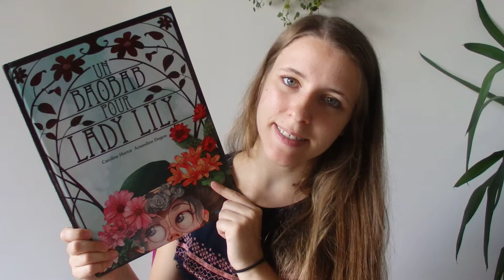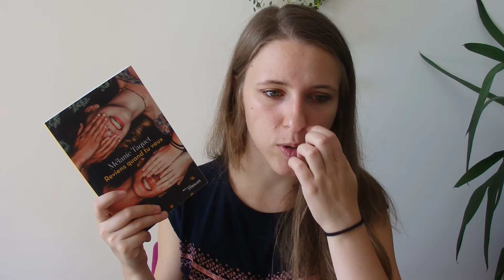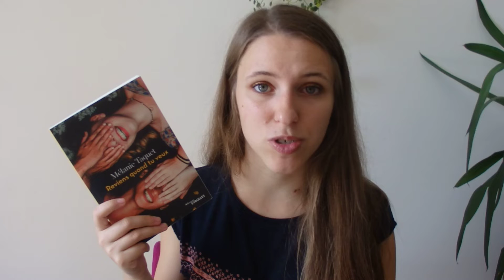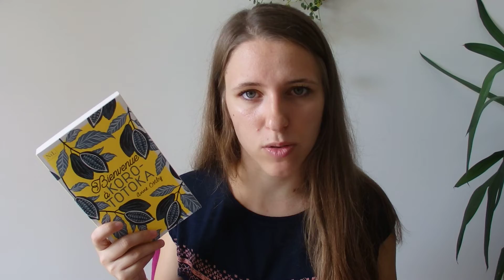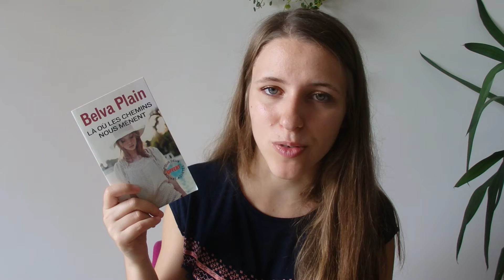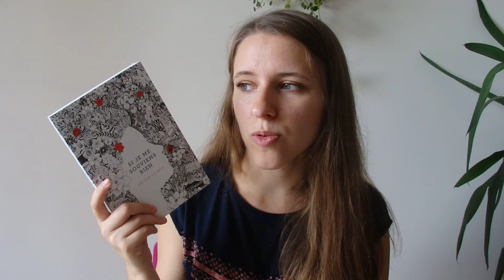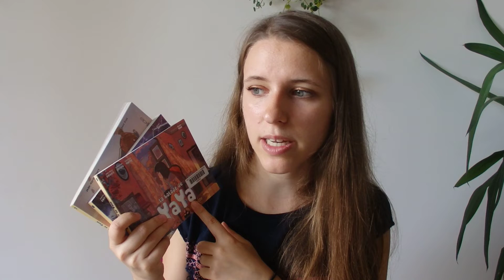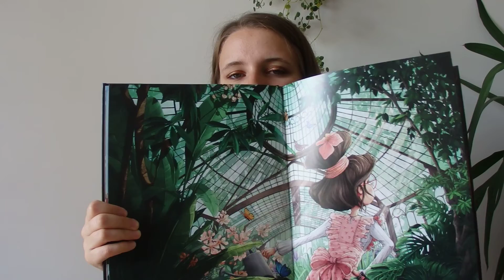Point Lecture Juillet 2019 #1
Livres présentés dans la vidéo :
- Reviens quand tu veux, Mélanie Taquet
- Vox, Christina Dalcher
- Bienvenue à Korototoka, Anne Otsby
- Là où les chemins nous mènent, Belva Plain
- Si je me souviens bien, Hélène le Bris
- La Balade de Yaya, tomes 7 à 9
- Un baobab pour lady Lily